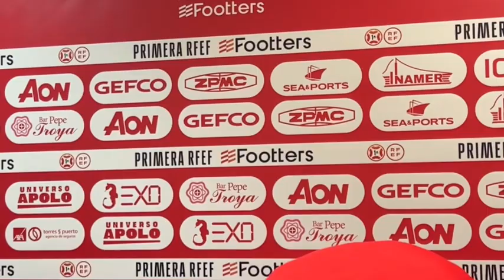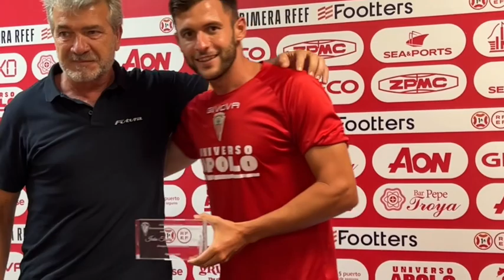La peña Taconazo de Edu Ubis entrega sus trofeos a los mejores del